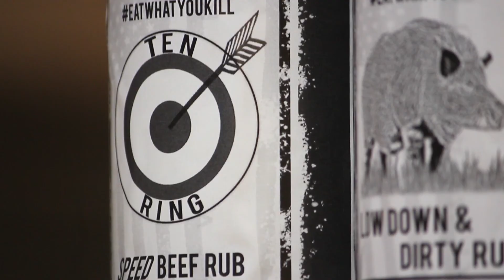Trailing the Hunt Colorado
this week we travel to the wild west where we meet another great familoy that enjoys the harvest just like us. screaming bulls to laughter till our sides hurt. as always thanks for watching.